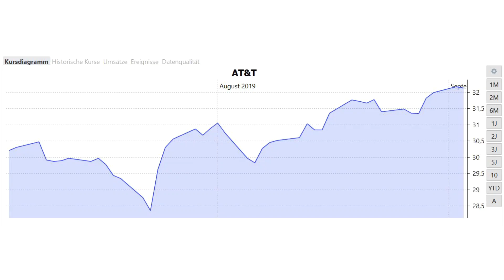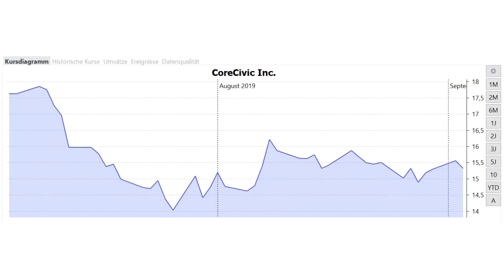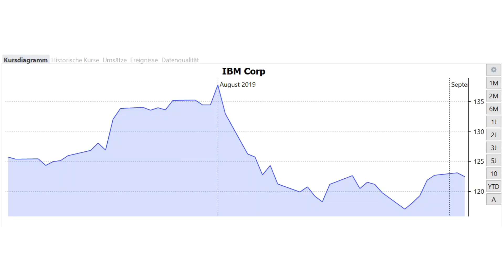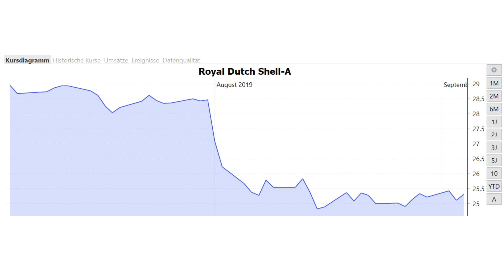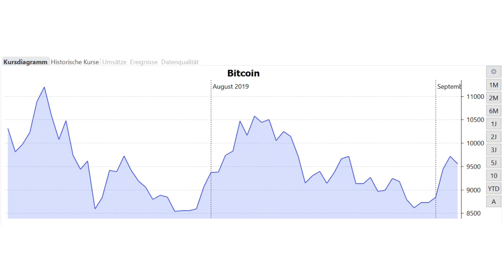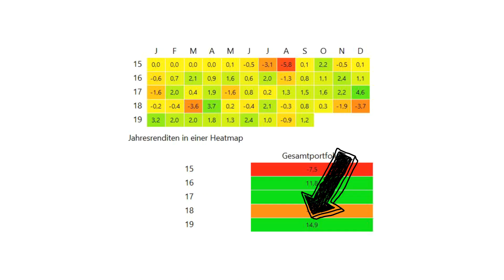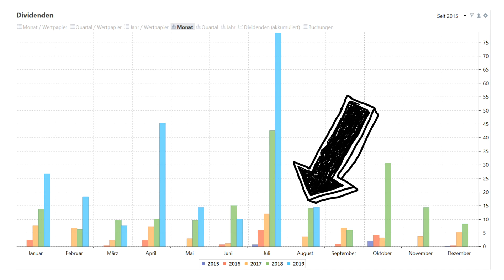-0,9% - Portfolio-Update August 2019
Der letzte Monat war nicht gut, aber noch lange kein Weltuntergang. Hier gibt's die Performance all meiner Investitionen im August 2019. Mit Aktien, ETFs und den Einnahmen durch Dividenden und P2P-Krediten.

Das Investieren in Finanzinstrumente ist mit erhöhtem Risiko verbunden. Dieses Video dient ausschließlich der Unterhaltung und ist keine Anlageberatung. Ich übernehme keine Gewähr für die Aktualität, Vollständigkeit und Richtigkeit der bereitgestellten Informationen.